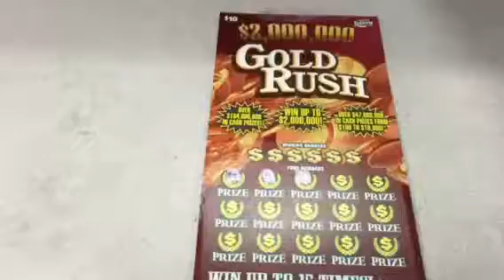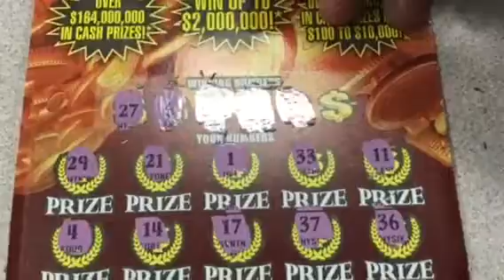Florida Lottery: Gold Rush